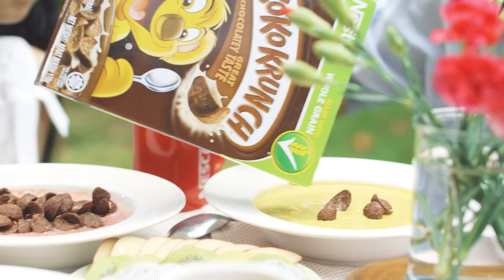Ngũ cốc chào ngày mới - Vào bếp cùng Gia Đình Nestlé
Cùng Gia đình Nestlé vào bếp làm món Ngũ Cốc Chào Ngày Mới cho bữa sáng của cả nhà thêm năng lượng tràn đầy và đón ngày tốt đẹp.

Thêm vào vị sô cô la ngọt ngào của ngũ cốc ăn sáng Nestlé KOKO KRUNCH giàu năng lượng từ ngũ cốc nguyên cám chút chua chua, ngọt ngọt của các loại trái cây đa dạng, bữa sáng quen thuộc nay sẽ trở nên hấp dẫn hơn không chỉ ở mùi vị mà còn ở màu sắc bắt mắt, tươi tắn. Ba gợi ý từ Gia Đình Nestlé sẽ giúp bạn làm nên 3 món Ngũ Cốc Chào Ngày Mới cho các thành viên trong nhà mình nạp năng lượng, nạp niềm vui và bắt đầu ngày mới với tinh thần rạng rỡ, tích cực nhé.

Hãy tham gia “Chương Trình 7 Bữa Sáng” cùng Nestlé - Nestle7buasang - tại đây để trải nghiệm 7 ngày cùng nhau ăn sáng tại nhà, cảm nhận ý nghĩa của bữa sáng gia đình: bên cạnh việc tiếp thêm dinh dưỡng thì không khí gia đình nồng ấm khi cùng nhau ăn sáng sẽ tiếp thêm động lực và niềm vui cho mỗi thành viên để sẵn sàng cho ngày mới tốt đẹp. Cùng nhau ăn sáng tại nhà bên gia đình yêu thương trong 7 ngày, ghi lại những khoảnh khắc ngọt ngào, chia sẻ cùng Nestlé để nhận về những món quà hấp dẫn từ 7/8/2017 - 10/09/2017.

Nhanh tay đăng ký trở thành thành viên Gia Đình Nestlé để cập nhật thêm nhiều thông tin bổ ích, tham gia vào các chương trình đặc biệt dành riêng cho thành viên để nhận quà hấp dẫn ngay tại đây

Theo dõi Gia Đình Nestlé trên Facebook để luôn cập nhật được các tin tức mới nhất cùng các hoạt động thú vị